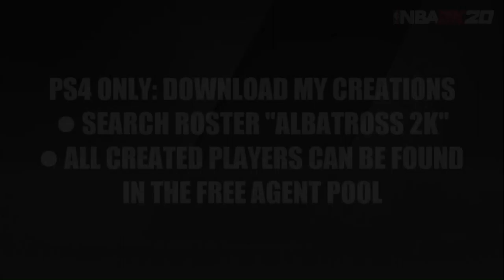NBA 2K20 | Tomas Dimša ✪ Player Creation Tutorial // Žalgiris Kaunas - Welcome to Euroleague2K21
NBA 2K20 | Tomas Dimša ✪ Player Creation Tutorial // Zalgiris Kaunas - Welcome to Euroleague2K21

How to create Žalgiris Kaunas shooting guard Tomas Dimša in NBA 2K20. Community Request.

► PS4 only! Download all Albatross 2K creations on PSN: Search for roster "Albatross 2K". All created players are stored in the Free Agents Pool.

► Tomas Dimša is a Lithuanian professional basketball player for Žalgiris Kaunas of the Lithuanian Basketball League (LKL) and the EuroLeague. He mostly plays at the shooting guard position. Before starting his professional career, Dimša played in the NKL with the Žalgiris-Arvydas Sabonis school for four seasons. On 15 May 2013, Dimša was brought into the main Žalgiris Kaunas roster for a game against Nizhny Novgorod in the VTB United League. On 19 August 2016, he signed with Vytautas Prienai–Birštonas of Lithuanian Basketball League (LKL), and was a member of the team until contract's termination on 11 April 2018. One day later, he signed with Italian club Pallacanestro Varese of the LBA until the end of the season. On 27 September 2018, Dimša signed a one-year deal with Juventus Utena of the LKL. On 29 June 2019, he signed a 1+1 year contract with Lietkabelis Panevėžys. He averaged 14.1 points, 2.7 rebounds and 3.6 assists per game in 2019–20. On 5 June 2020, he returned to Žalgiris Kaunas.